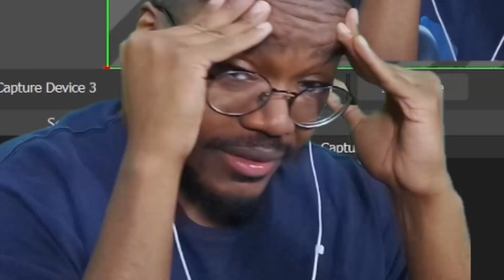This Dragon Ball Z Budokai Tenkaichi Game is FUN!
This NEW Dragon Ball Game is Fun! Two Idiots Play New Dragon Ball Super Game and it is REALLY FUN! . Go Play The Best Dragon Ball Game, Dragon Ball Z Tenkaichi 4! Make sure to stay till the end to see the most Unbelievable Comeback in Dragon Ball Z Tenkaichi 4. Tenkiachi 3 Mod. agonballzgames

[ TIME STAMPS ]
0:00 LAST TIME ON DRAGON BALL Z
0:46 Vegeta VS Cabba
3:50 Super Saiyan Blue Goku VS Super Saiyan Rose Goku Black
6:29 SSB Gogeta VS SSB Vegito (The Final Battle)
11:57 NEXT TIME ON DRAGON BALL Z